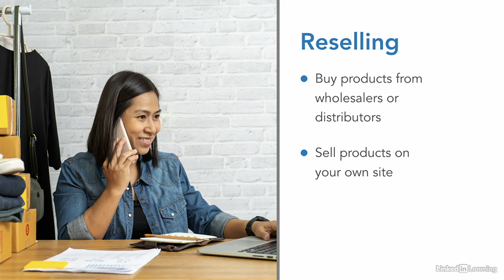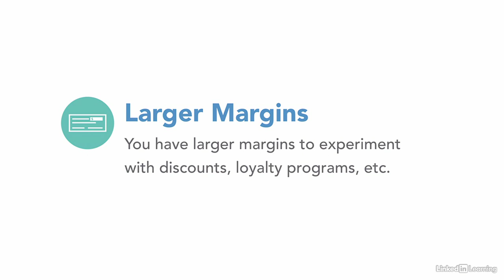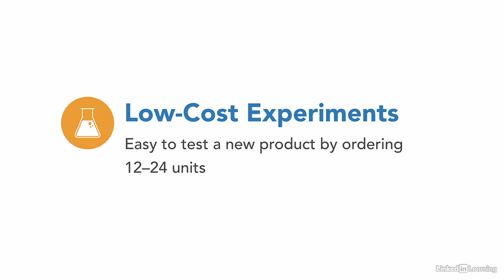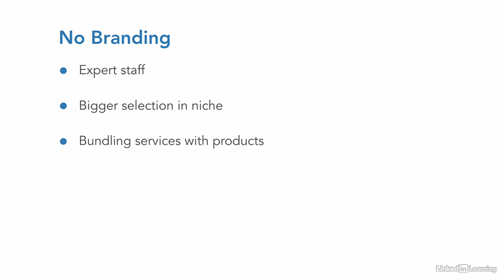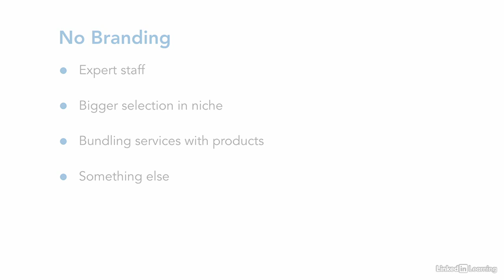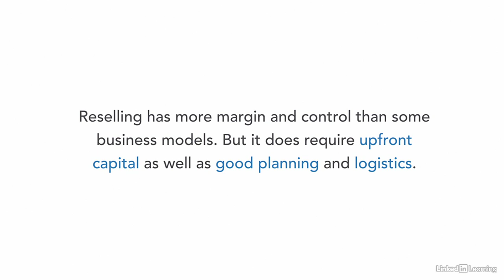How to become a reseller/dropshipping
This channel is all about learning new things. You can learn new skills to develop your working ability to get more smarter than those people standing beside you. You can develop your skill and make yourself more comfortable. We are here to help you out. If you need any course just kindly nail us with your requirements. We'll be there to help you out as soon as possible. Have a nice day to better lick with your newly learned skills.